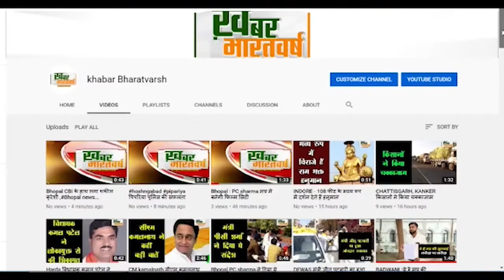भोपाल : खबर भारतवर्ष की खबर का असर वार्ड क्रमांक 73 में हुई सफाई तत्काल कचरा उठा लिया गया